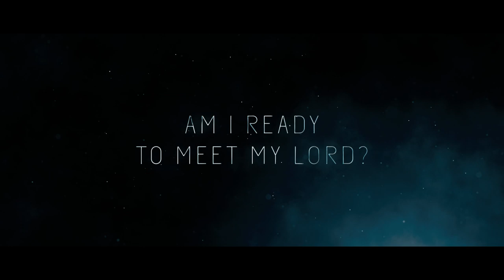RUHEE - OFFICIAL TRAILER - IQBAL HJ 2020 || Love Yourself ❤️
Full Video Coming on 6th March 2020 ❤️ From The Album: Show ME The Way
Aritst: IQBAL HJ, Lyric & Tune: Ashraf Bin Abdul Haque, Music Director & Video Supervision: Parvez Juwel, Photography: Mir Abdullah Al Makki, Drone pilots: Kishor Neel, Color Grading & Vfx: H AL Haadi, Cinematography & edit: Noushad Hossain (Opurbo), Director: Nazif Yealmy

শেয়ার অথবা পোষ্ট করে সব প্রিয়জনদের জানিয়ে দিতে পারেন, এগিয়ে যাক প্রিয় সংস্কৃতি।

Salam Everyone!  ভাল লাগলে  ভিডিওটি আপনার ফেইসবুকে শেয়ার করতে ভুলবেন না।